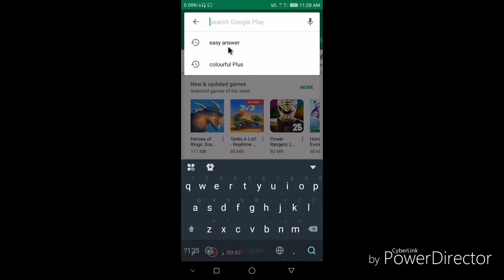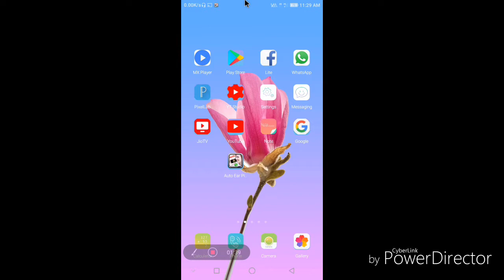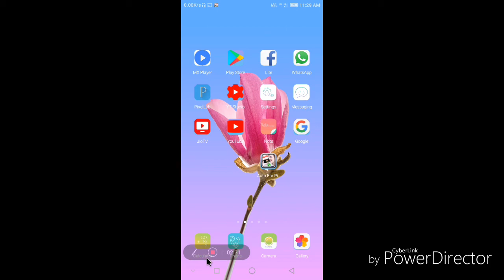mobile par Auto receive call kaise kar sakte ho apni mobile per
Auto receive call karna chahie to pura video dekhiae